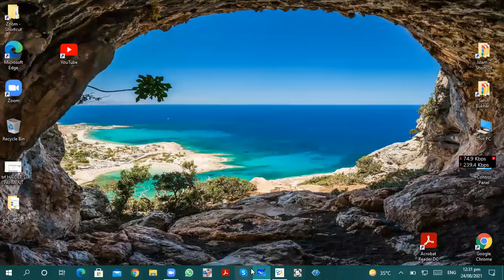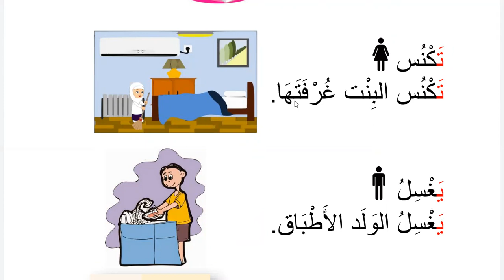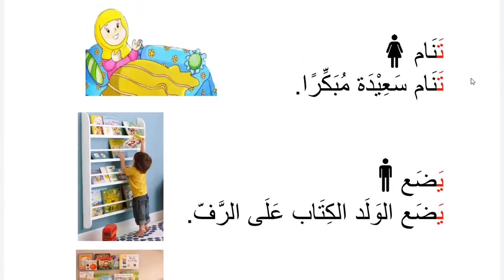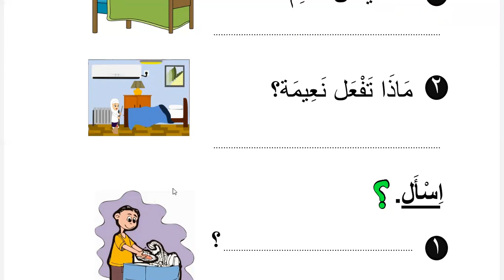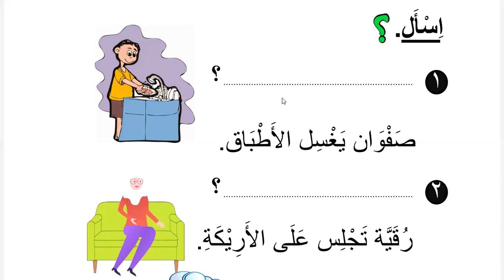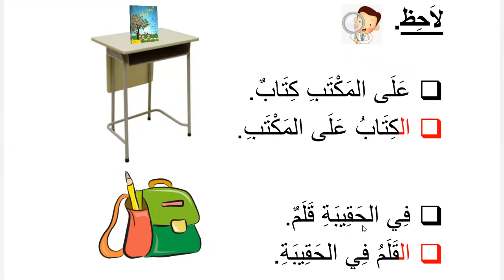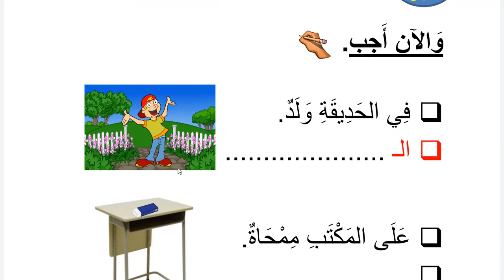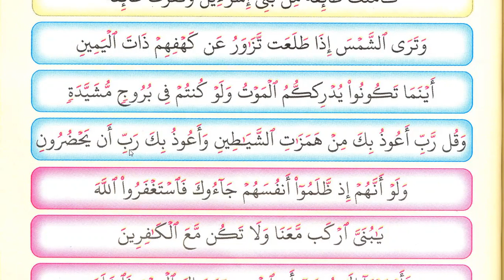Learn Arabic for kids | Day 31